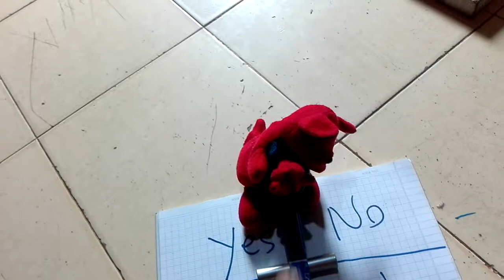Baby doll turns itself or fake ?